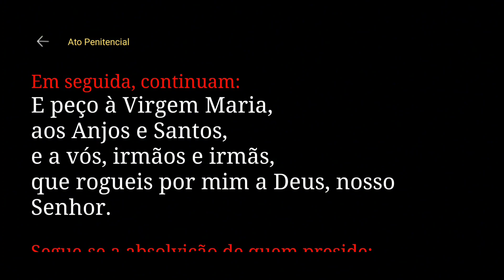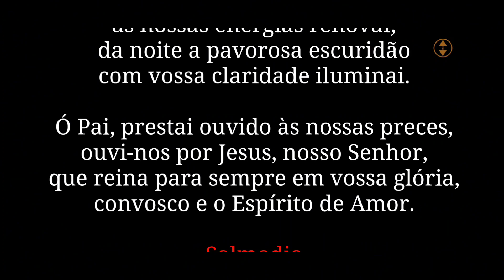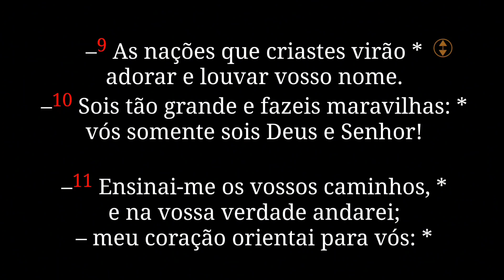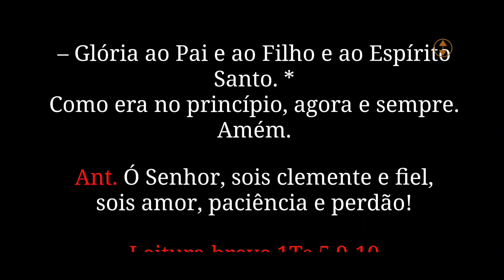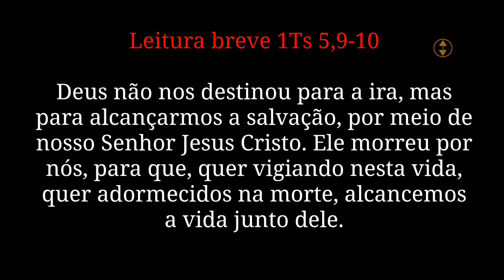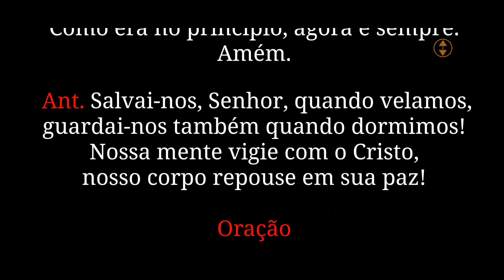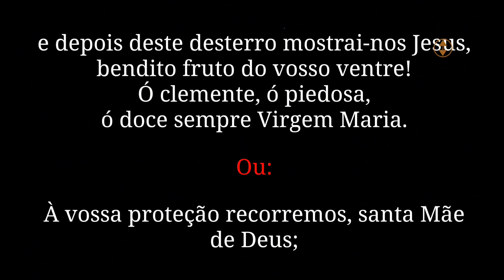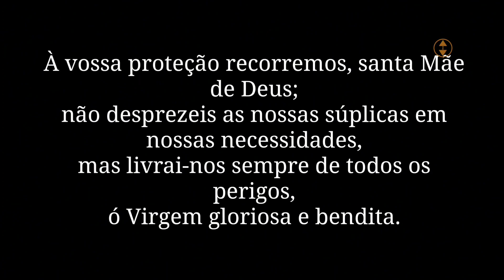Completas 02/01 - Liturgia das Horas | Percurso Católico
Liturgia das Horas, Completas Hoje 02/01